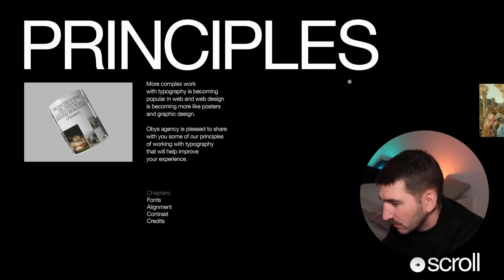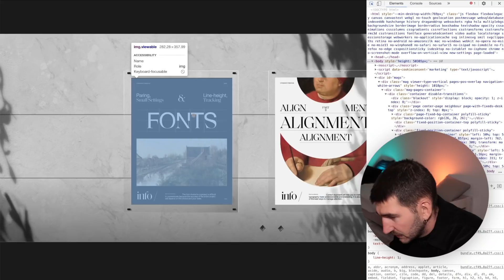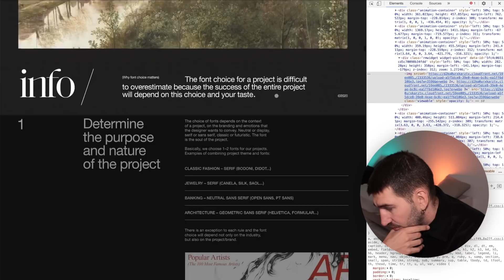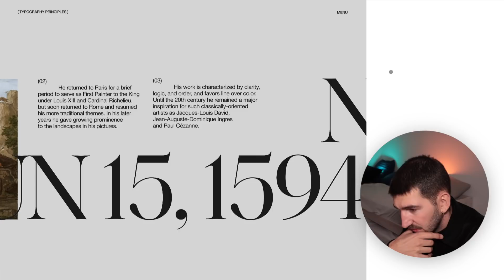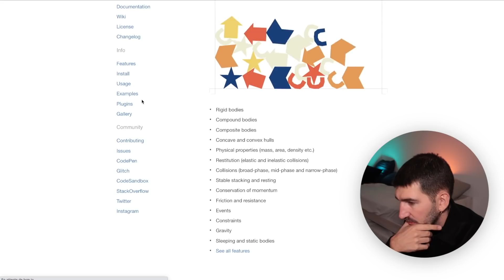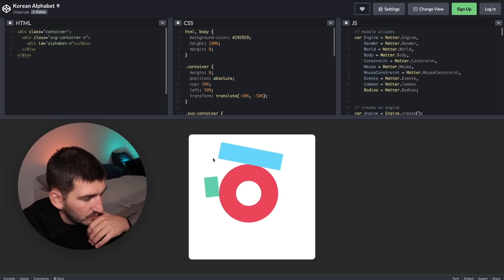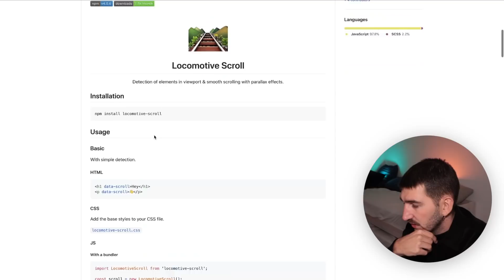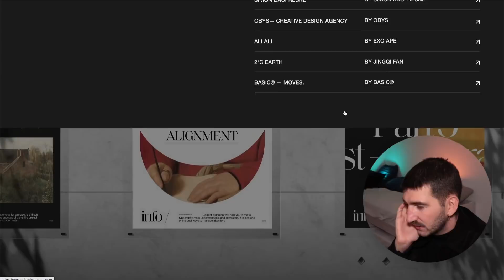Scalpel #7 : On analyse l'effet qui m'a empêché de dormir...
J'ai l'impression que les scalpels sont un de mes formats que vous aimez le plus. Après les avoir mis en pause pendant un sacré bout de temps, je les reprends en complément de mon émission hebdomadaire Reviewww. En gros dans les reviewwws je présente les 7 awwwards de la semaines passées. Dans les commentaires, je check les effets qui vous ont le plus plu et j'en fait un épisode Scalpel dans la foulée. Les Reviewww et les Scalpels marchent donc en duo.
Dites moi dans les commentaires si vous appréciez ce Scalpel. J'ai pas vraiment fait de code dedans, mais on a quand même diggué des effets et vu un peu plus en profondeur comment faire telle ou telle chose. Ca vous plaît ?
Pouce bleue si vous êtes chauds, comme c'est bcp de taff de faire les deux séries en parallèle, faut que je sente votre enthousiasme !

Candidatez pour mon Slack de développeurs freelances pour partager des missions et des bons plans :

Merci à Matei Convard qui m'aide avec ma chaîne en réalisant toutes les thumbnails et la de nombreux assets graphiques dès que j'ai besoin. Mec en or hyper fiable et rapide en plus d'être un de mes plus vieux amis :